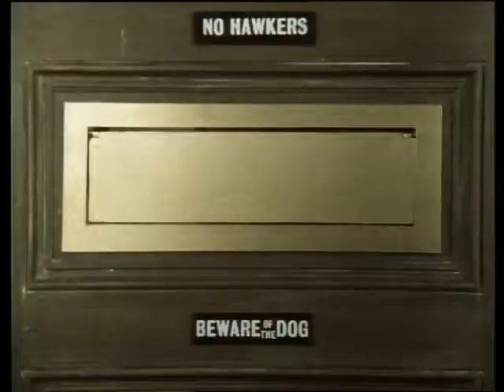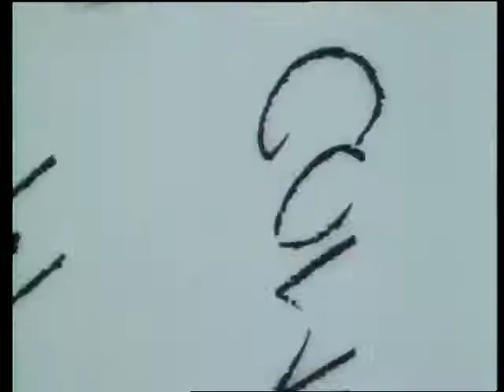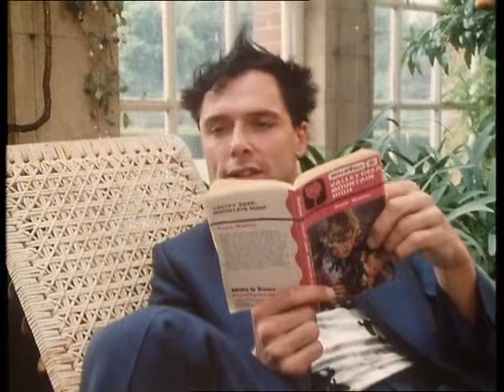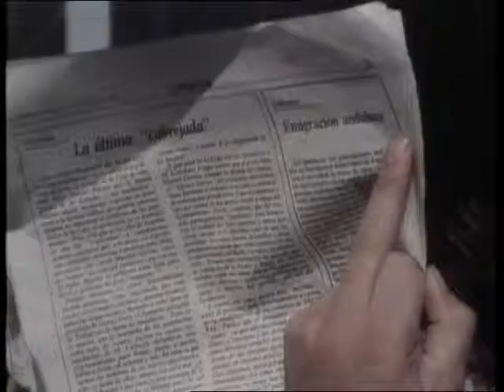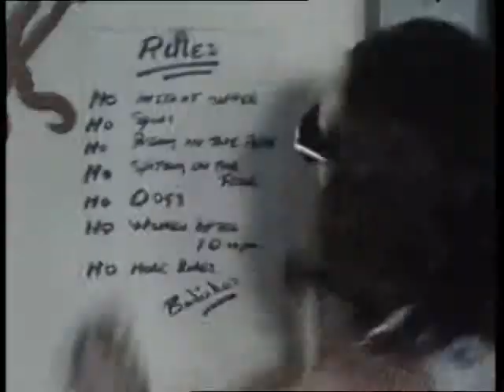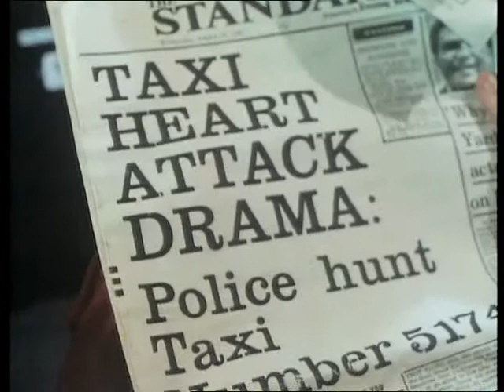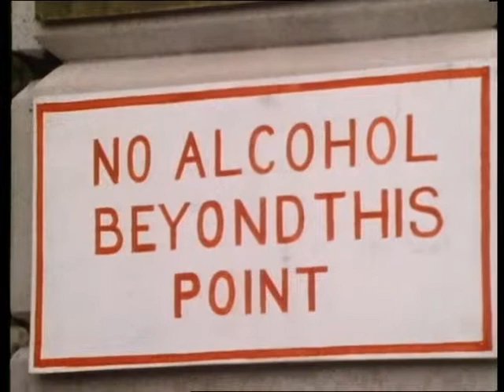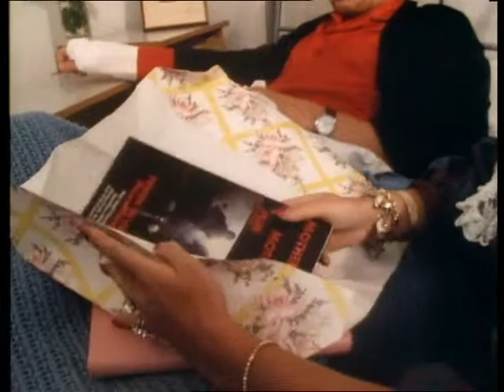The Comic Strip Series 2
The whole of Series 2 back-to-back